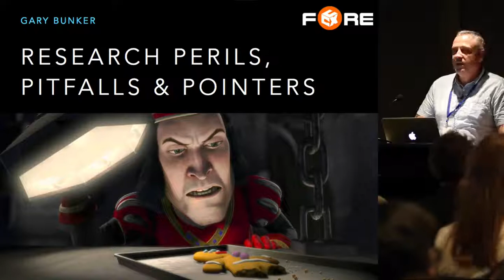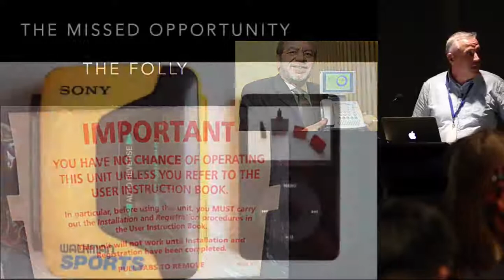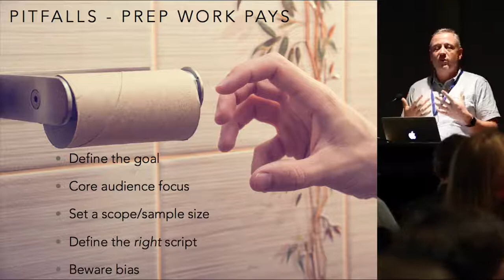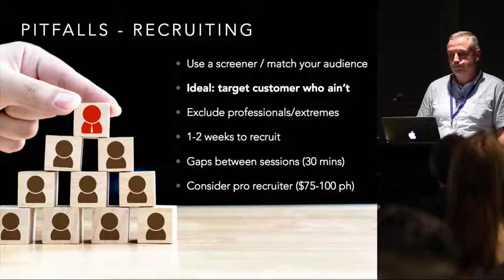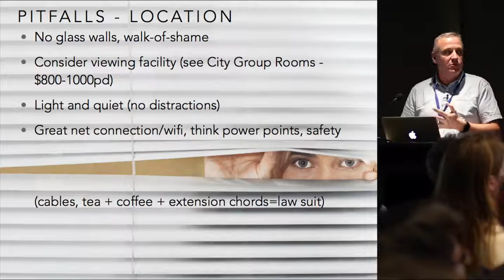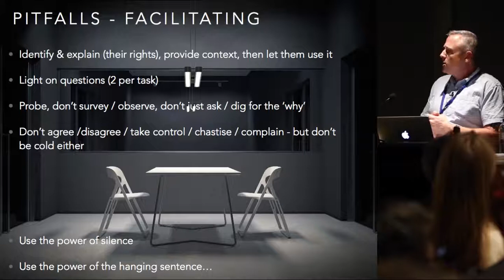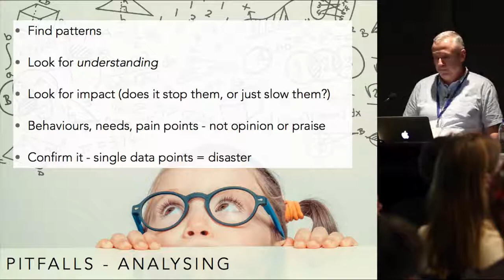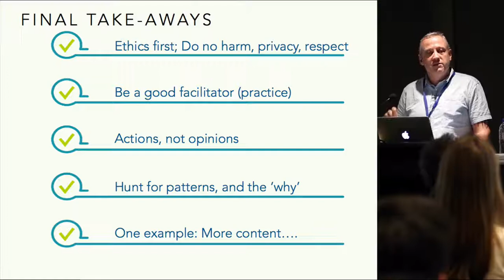Gary Bunker on Research Perils, Pitfalls and Pointers at IxDA Sydney June 2018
A collection of hints and tips on how to run your research, what to do and what to avoid, where to run it and when to run away.